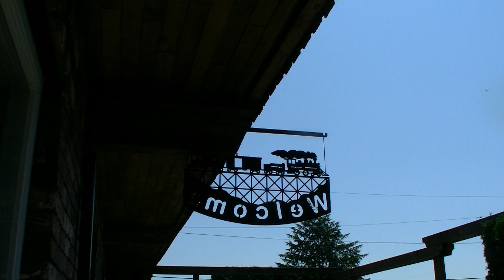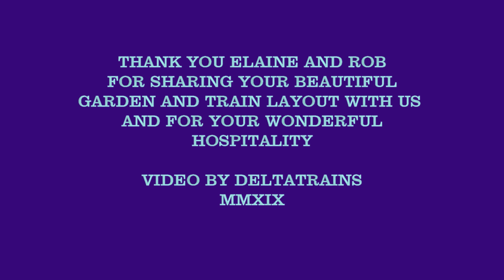BRIDGES, BRIDGES, BRIDGES. AUG 5, 2019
RETURN TO A BEAUTIFUL LAYOUT WITH OPERATING LIFT BRIDGE.